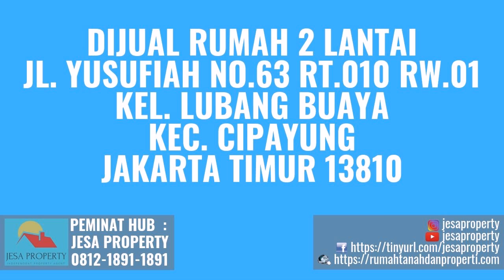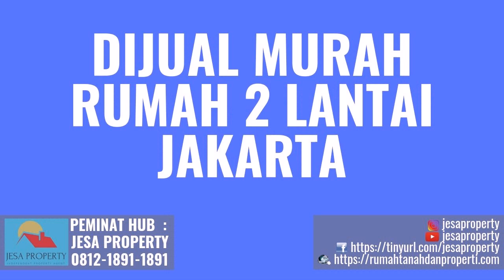Harga Murah Rumah 2 Lantai di Kelurahan Gandaria Utara Jakarta Hubungi 081218911891